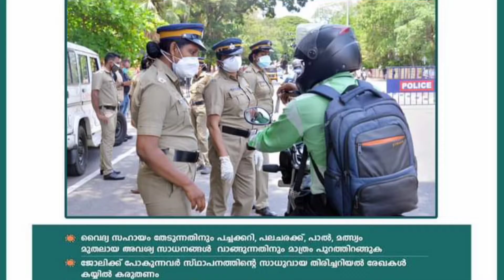Stay home stay safe....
കോവിഡ് മൂന്നാം തരംഗം ഉണ്ടാവാതിരിക്കട്ടേ... നമ്മുടെ കുരുന്നുകൾ, നാളെയുടെ വാഗ്ദാനങ്ങൾ അവരെ കാത്തു രക്ഷിക്കാൻ നമുക്ക് കഴിയട്ടേ.